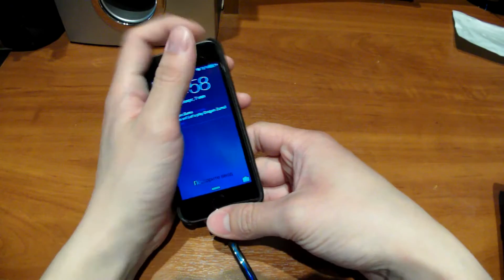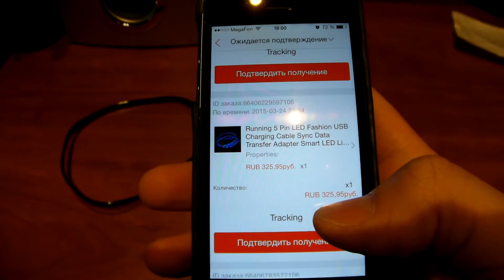Посылка из Китая.-№28.